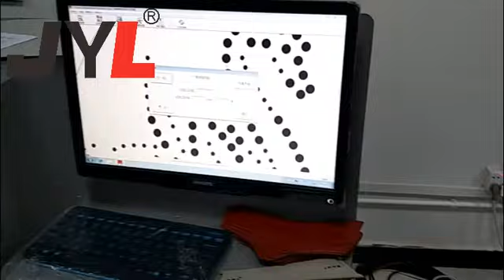JYL A6 4 HEAD RIVET ATTACHING MACHINE FOR SHOES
STUD ATTACHING MACHINE. WE HAVE VARIOUS OPTION SINGLE HEAD, DOUBLE HEAD, 4 HEAD MACHINE. ALL FULLY AUTOMATIC PLC CONTROL.  THE SIZE OF STUD CAHNNEL CAN BE MADE AS PER CUSTOMER REQUIREMENT.